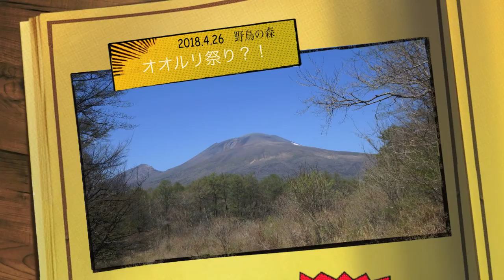野鳥の森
26april18bird forest